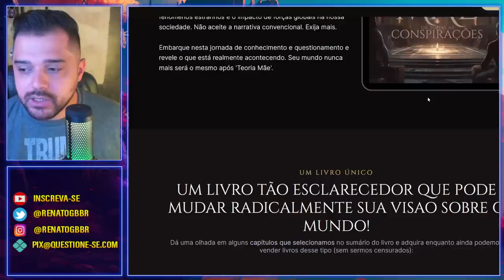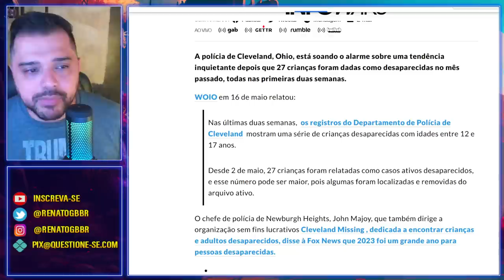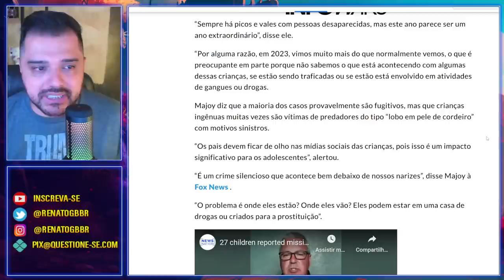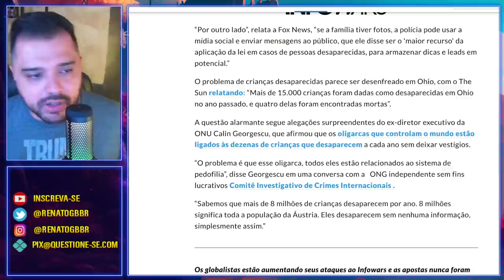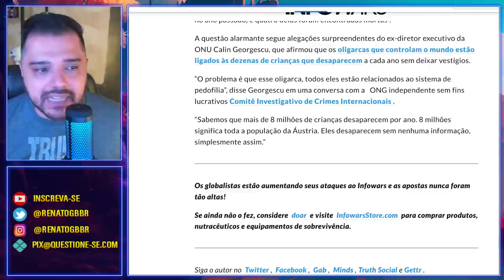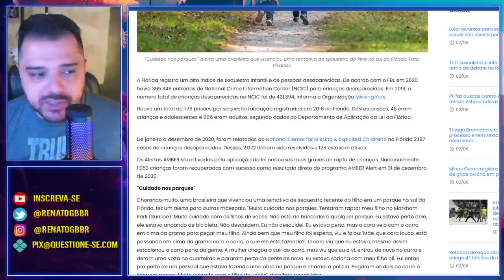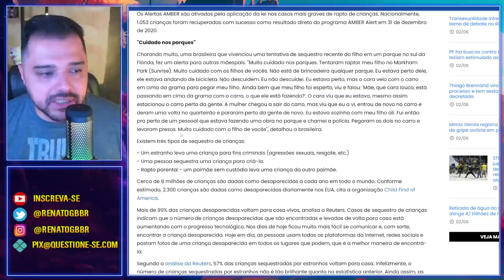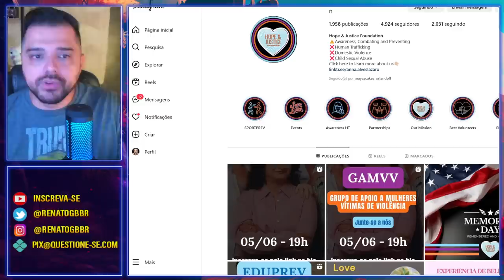Desapareceram! Pra onde estão indo? É terrível o que está acontecendo nos Estados Unidos